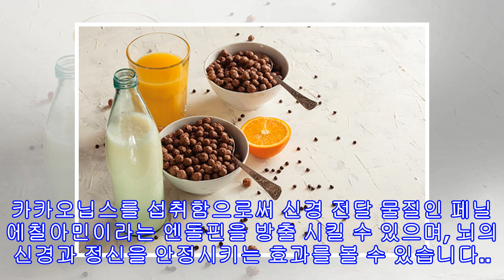항산화 물질 풍부한 카카오닙스를 꼭 먹어야 하는 이유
카카오닙스는 강력한 항산화 성분인 폴리페놀이 다량으로 함유되어 있기 때문에 슈퍼푸드로 불리는데요. 초콜릿 형태 제품 중에서도 가공을 최소화한 천연 식품이라고 할 수 있습니다. 그리고 카카오닙스를 섭취하면, 다이어트에 도움이 되며, 면역력 증진에 효과적이고, 성인병을 예방할 수 있는 등의 다양한 건강 효과를 가지고 있습니다.항산화 물질 풍부한 카카오닙스를 꼭 먹어야 하는 이유1. 항산화 물질 효과항산화 물질은 몸 곳곳에 있는 활성 산소를 사멸시키는 데에 도움을 주는데요. 활성 산소는 체내에서 DNA 손상, 조기 노화, 심지어 암을 일...